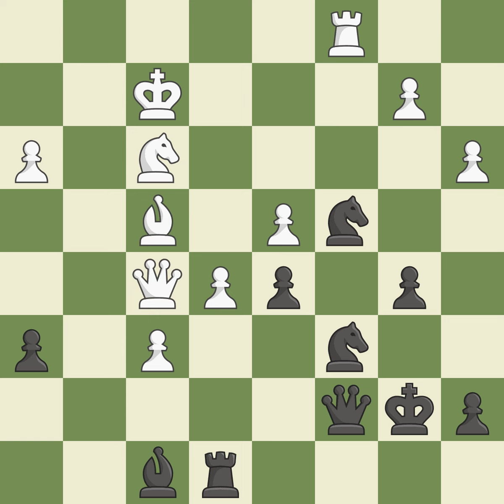French Defense: Tarrasch, Closed, Pawn Center Variation, 5...c5 6.c3 Nc6 7.Ndf3, Event: Olympiad, S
French Defense: Tarrasch, Closed, Pawn Center Variation, 5...c5 6.c3 Nc6 7.Ndf3, Event: Olympiad, Site:Varna (Bulgaria), Date:1962, Round:?, White:Botvinnik Mikhail M (RUS), Black:Uhlmann Wolfgang (GER), Result1/2-1/2, ECOC05, WhiteElo:2630, BlackElo:2420IX-X